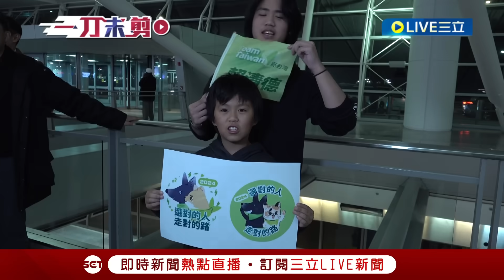揮淚告別華府...蕭美琴踏上2024大選征途！僑胞高喊"2024再贏一次"歡送蕭美琴回台 曝不捨"盼發展她的長才" 蕭：我在台灣會在不同的角色上繼續為台努力｜【新台灣加油】20231129｜三立新聞台